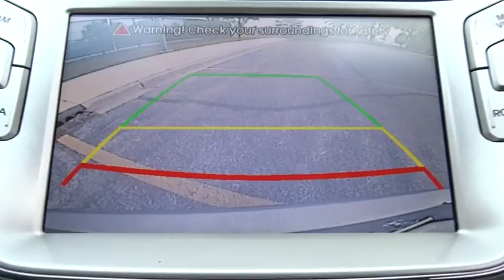2011 Hyundai Elantra Glenview, Des Plains, Highland Park, Elmhurst, Morton Grove, IL 31960A